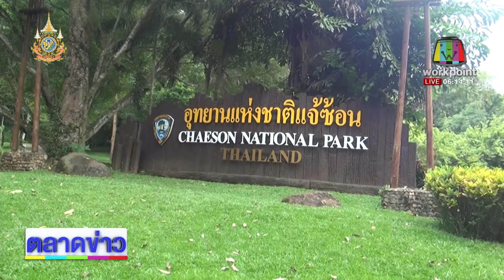สวนสัตว์เชียงใหม่ ผู้สูงอายุ เด็ก เข้าฟรี l ตลาดข่าว - ข่าวเช้าเวิร์คพอยท์ l 29 ก.ค.67